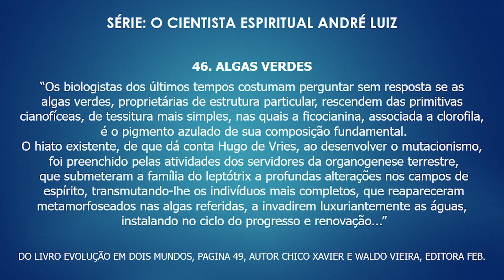46 ALGAS VERDES